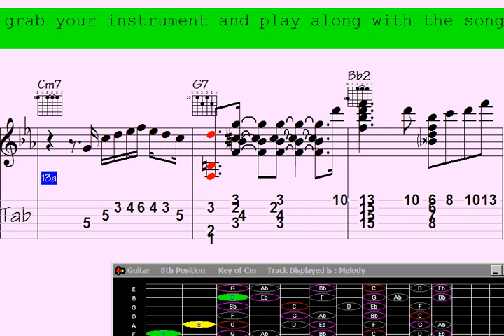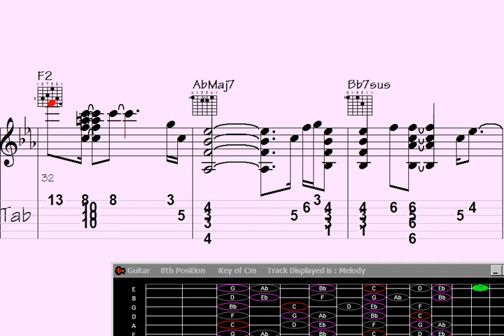Strumming up a hilarious storm of musical inspiration: The uproarious symphony of 'Comically Eroti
"Prepare to be mesmerized by a symphony of breathtaking guitar chord melodies that unleash an unparalleled motivation from within. In this electrifying YouTube performance, witness the fusion of comical and erotic elements as they intertwine harmoniously to create a one-of-a-kind musical experience. Get ready for an audiovisual feast that will leave you captivated and inspired. Don't miss out on this extraordinary showcase of talent and passion."